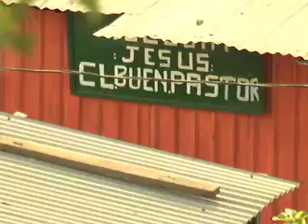UNA MIRADA: Entrevista sobre Canasta Básica al Secretario General Anep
Entrevista sobre Canasta básica al Secretario General Anep

EL SECRETARIO GENERAL DE LA ANEP, EDGAR MORALES, NOS  COMENTÓ SOBRE LA NECESIDAD DE HACE ALGUNOS CAMBIOS A LA CANASTA BÁSICA ACTUAL PARA BENEFICIAR A LOS ASALARIADOS COSTARRICENSES.